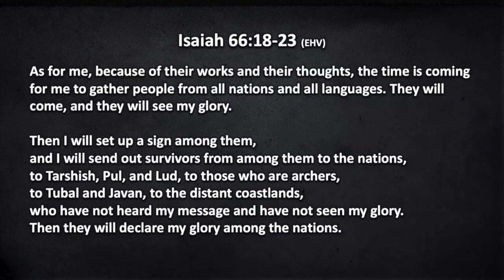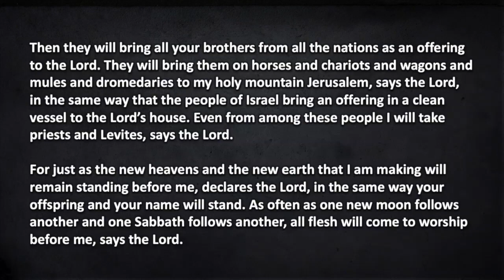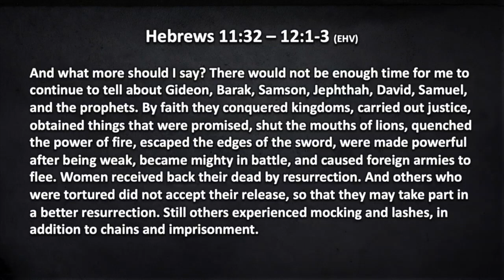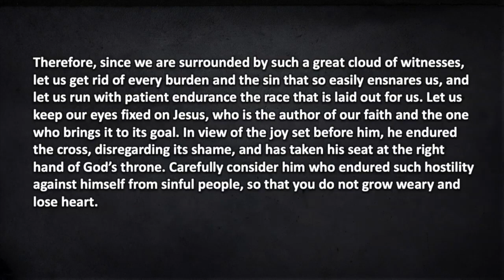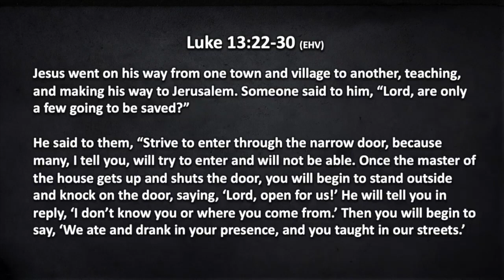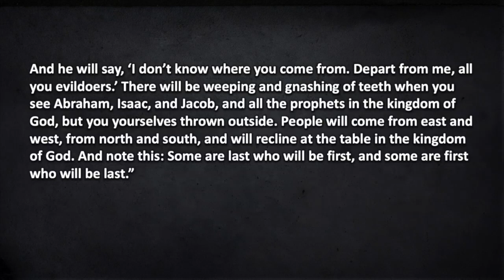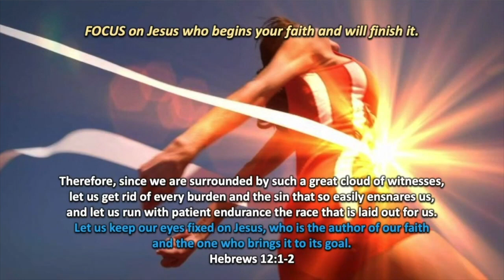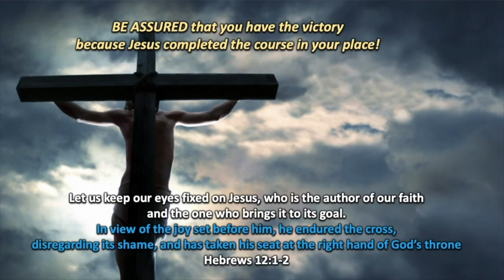Sermon, August 21, 2022